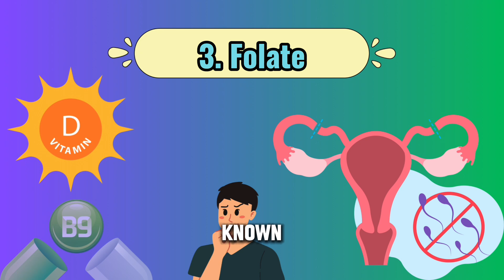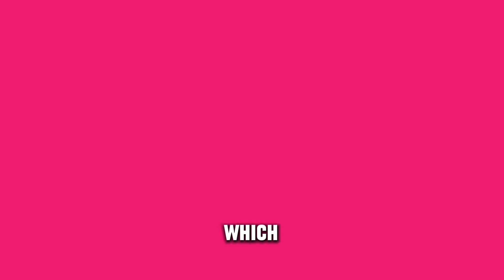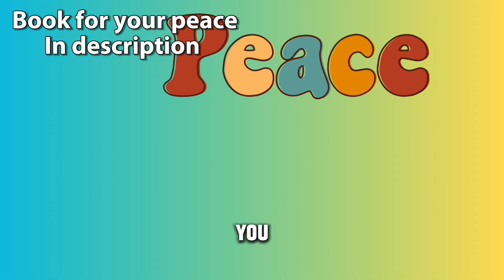Improve Sperm Count | Nutrition That Help Your Sperm Count | Infertility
sperm count nutrients are essential elements that can help maintain or improve male reproductive health. Nutrients like zinc, folate, vitamin C, vitamin D, omega-3 fatty acids, and antioxidants such as coenzyme Q10 and selenium are often associated with supporting healthy sperm production, motility, and overall fertility in men.

men fertility test
men fertility
how to increase sperm count and quality
how to increase sperm
how to increase sperm count
how to increase sperm volume
why my sperm is yellow
why my sperm come out fast
why my sperm is not releasing
why my sperm is like jelly
why my sperm comes out automatically
why my sperm count is low
why my sperm is so thick
why my sperm is sticky
why my sperm smells bad
why my sperm is not coming out
how to increase sperm in men's body
how to increase sperm motility
how to increase sperm quality
how to increase sperm quantity
how to increase sperm morphology
how to increase sperm naturally
sperm food
sperm foods list
male fertility foods
male fertility drink
Zinc
Nutrient
Folate
Vitamin C